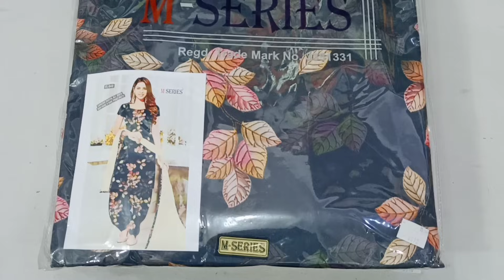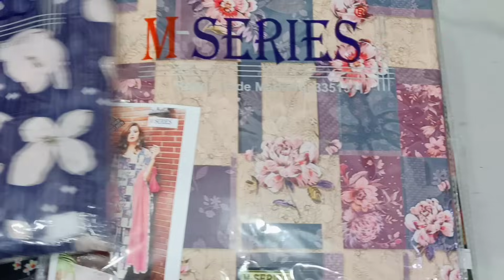800 de 2 suits..order us on 9646821200 and for visit at shop .bargar suits & Digital